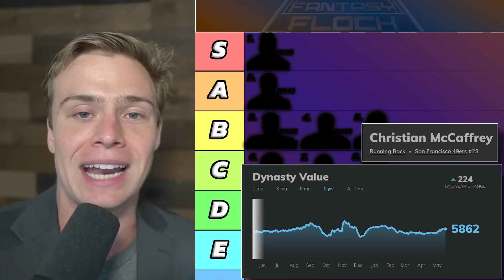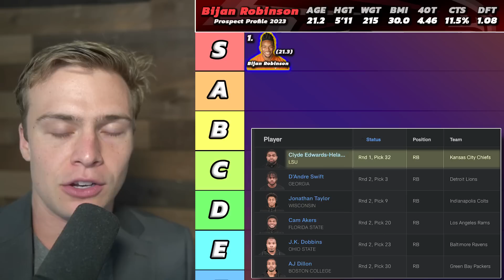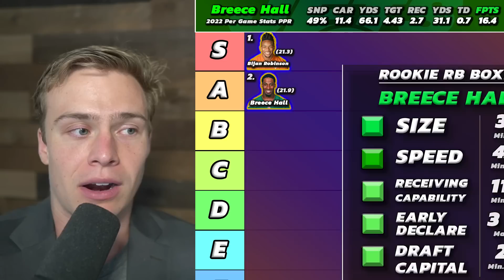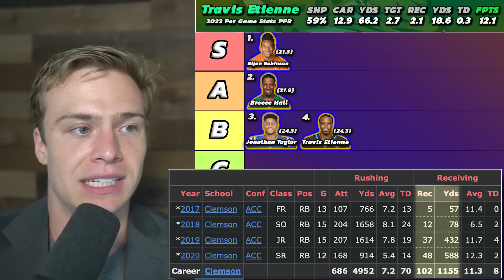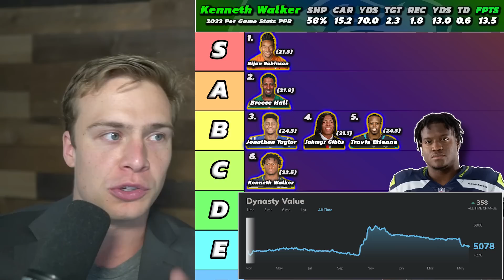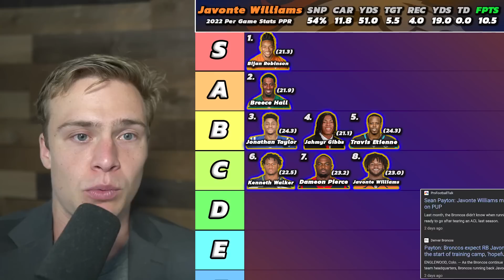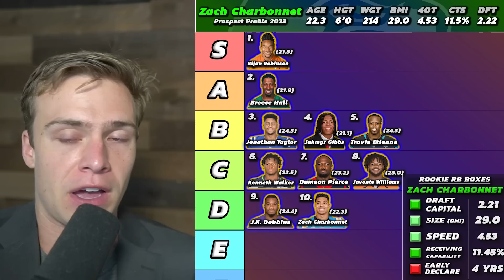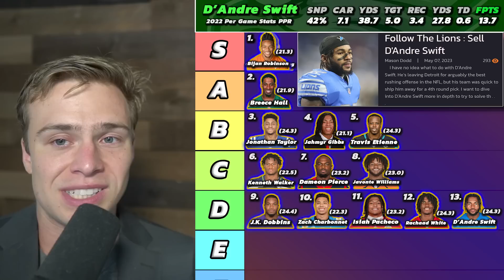Top 12 Cornerstone Dynasty Running Back Rankings & Tiers